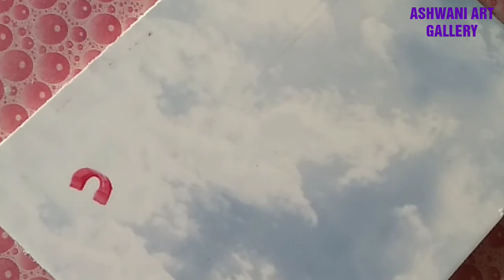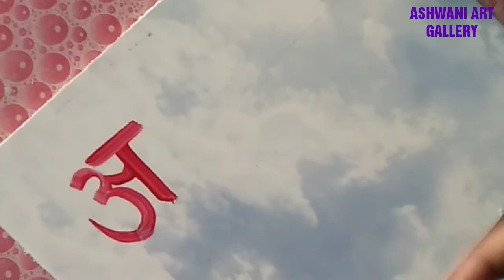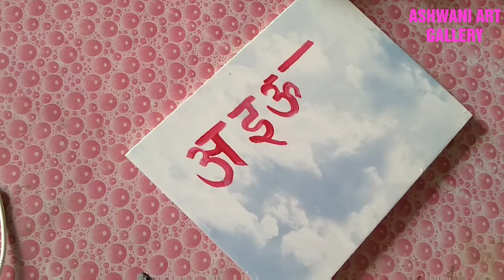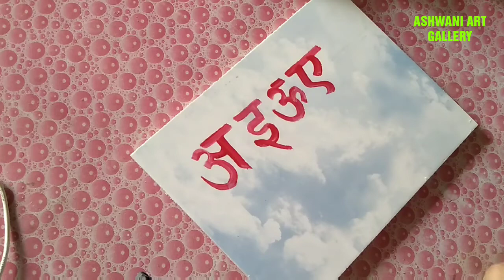learn for painter writing tutorial ,ब्रश से लिखने की आसान ट्रिक।pàrt -5, Ashwani art gallery